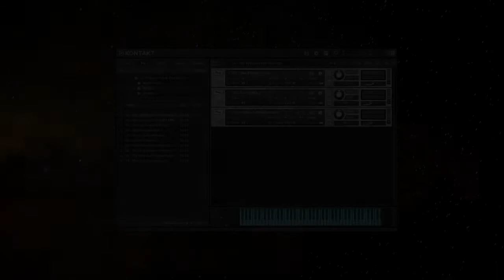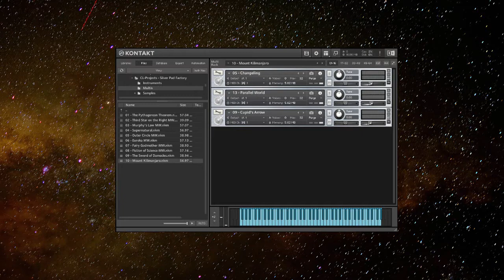Silver Pad Factory Patch Walkthrough by CL-Projects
THE SILVER PAD FACTORY
is the second in the Pad Factory series. It's a Kontakt 5.1 sample library dedicated to inspiring pad sounds. The sounds are perfect for Ambient and New Age music. The sounds were derived from multiple hardware and software synthesizers and were edited and layered before sampling. Sounds can be customized to your own taste. The patches that use  the Modulation Wheel as modulator for the Filter are marked with MW.

​THIS LIBRARY
is a great addition for the Golden and Bronze Pad Factory libraries. You can create your own Instruments and Multis by combining and edit the sounds to get huge soundscapes.
If you want to hear a specific sound category, you can skip to it by clicking on the desired timestamp below.

00:11 Instruments
08:19 Multis